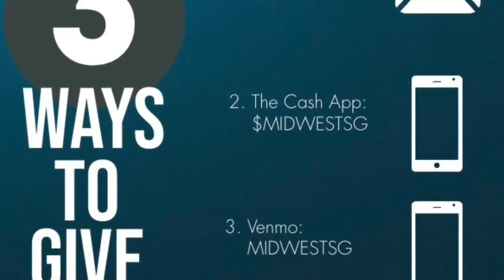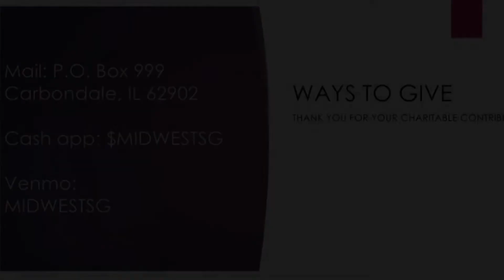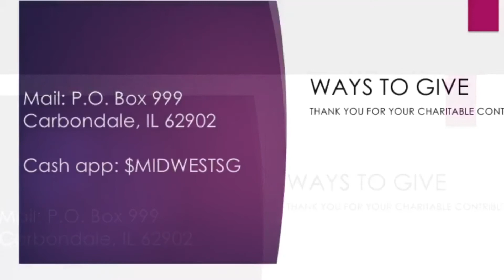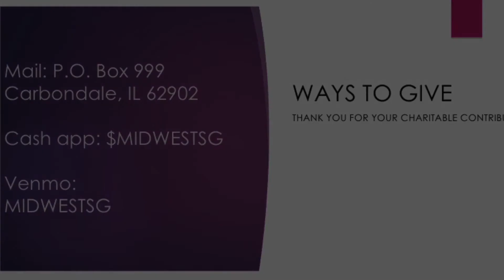March of Faith Community Church 06.14.20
Elder Edward Gadsden brings forth the word on a mid June Sunday morning.